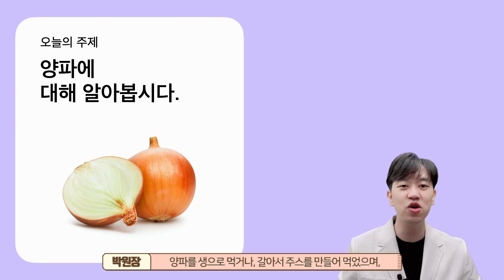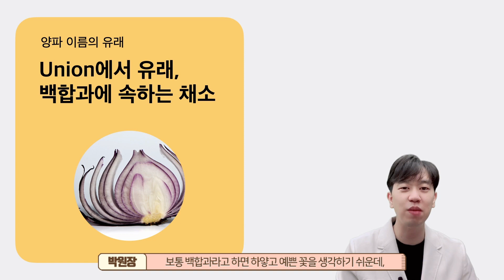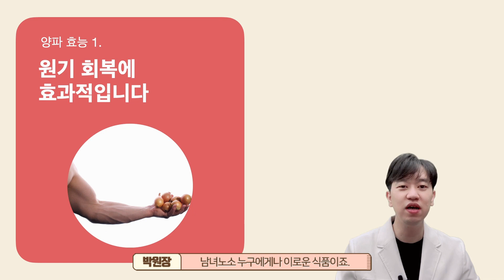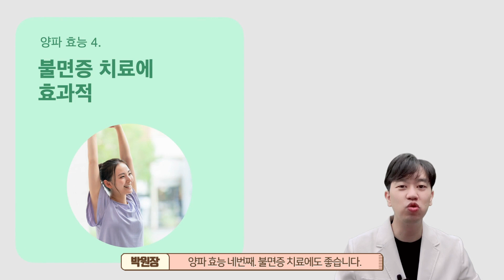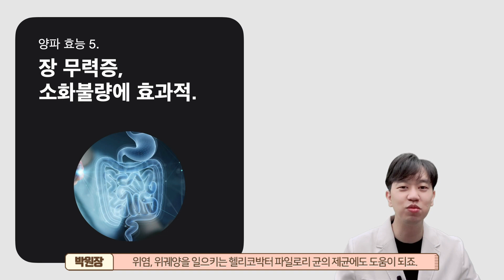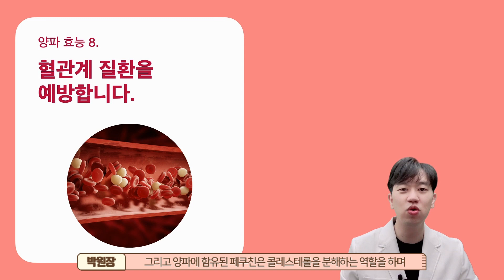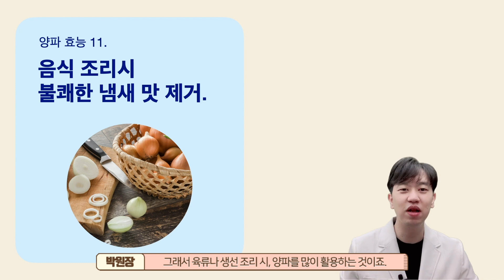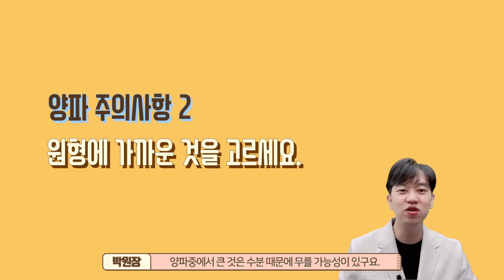양파의 10가지 효능, 효과, 부작용, 주의사항ㅣ절대 먹으면 안 되는 체질은?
▶ 영상 full text
오늘의 주제는 양파입니다.
양파는 정말 예전부터 많이 이용되어온 채소인데요,
양파는 무려 5천년전 고대 이집트 문명에서
피라미드를 건설할 때도 노동자들의 스태미너,
원기 회복 음식으로 널리 쓰였다고 합니다.

그러한 양파는 지중해, 이란 지역 등이 원산지로 추정되는데요,
덕분에 1세기경 고대 그리스에서도 올림픽에 출전하는 운동선수이나
검투사들의 스태미너 음식으로도 활용되었다고 하죠.
양파를 생으로 먹거나, 갈아서 주스를 만들어 먹었으며,
심지어 즙을 내어 몸에 발랐다고도 전해집니다.

한국에는 조선 말기에 미국과 일본을 통하여 전파되었는데요,
너무 친숙한 음식이라 한국인과 오래전부터 함께한 음식인 줄 알았는데,
사실 들여온지 이제 100년 하고도 수십년이 겨우 지난 음식이죠.

양파는 재배와 저장이 용이한 편에 속하는데요,
우리나라에서는 주로 전남, 경남, 제주 지역에서 재배되고 있습니다.
양파는 특유의 향과 단맛을 가지고 있어서
다른 식재료들과 함께, 다채롭게 이용됩니다.

양파는 7~9월이 제철인 음식입니다.
한의학에서도 오랫동안 한약재로 널리 이용되는
대표적인 채소 중 하나이죠.

동의보감에 따르면, 양파는 오장의 기(氣)를 모두 이롭게 하여
원기 회복에 큰 도움이 된다고 합니다.

양파의 비늘 줄기를 한약재 명으로 “옥청”, “양총”이라고 하는데,
양파는 위장의 소화력을 높여주고, 장관의 작용을 활성화시켜
장무력증에 좋은 효과를 나타낸다고 하죠.

“양파”는 말 그대로 “서양에서 온 파”라는 뜻입니다.
뜻이 아주 단순하죠?

그런데 영어로는 양파를 “Onion”이라고 합니다.
“onion”은 라틴어의 “union”,
즉 공동체라는 단어에서 나온 말인데요,

여러겹이 한 덩어리로 뭉쳐진 채소라,
“Onion”이라고 부르게 되었다고 합니다.
재밌는 사실이죠?

그리고 양파는 백합과에 속하는 채소로서
땅속에 있는 비늘줄기가 발달한 채소인데요,
보통 백합과라고 하면 하얗고 예쁜 꽃을 생각하기 쉬운데,
양파 또한 백합과에 속하는, 엽경채류 채소입니다.

양파는 장점이 많은 채소이지만
8체질별로 유익함과 해로움이 극명하게 나뉘는 채소입니다.

양파의 8체질 적합성에 대해 말씀드릴게요.
목양체질, 수양체질, 수음체질에는 아주 유익합니다.
매일 매일 드실 것을 추천드립니다.

목음체질, 금음체질은 세모입니다.
주 2회 정도의 섭취를 권장합니다.

토양체질, 토음체질, 금양체질은 섭취하지 않으실 것을 권장합니다.

양파 효능 첫번째. 원기 회복에 효과적입니다.
우리가 아주 피곤할 때 꿀물을 한 잔 타서 마시면
기운이 회복되는 것을 느낄 수 있지요?
포도당이 공급되어 에너지를 내기 때문인데요,
양파는 분해되면서, 설탕의 50배에서 70배가 넘는 단맛을 내는
프로필머캄탄을 생성하기 때문에,
원기 회복에 아주 효과적인 음식입니다.

또한 양파는 강장, 최음 효과가 있어서,
유럽에서는 스태미나를 높이는
어른들의 비밀스런 먹거리로 취급했다고 하죠.
실제로 양파 속에는 에너지의 근본이 되는
당질과 비타민류, 칼슘·인·철분 등의 무기질이 풍부합니다.
남녀노소 누구에게나 이로운 식품이죠.

양파효능 2번째.
양파를 먹으면 유해 활성산소의 영향을 억제해
노화를 막으며 원기 회복에도 큰 도움이 됩니다.

양파를 원기 충전용 식품으로 보는 것은 앞서 말씀드렸듯,
고대 이집트와 메소포타미아 문명 때부터 시작한 것인데요,
양파에는 칼슘과 철분이 많아, 강장 효과를 높이는 역할을 합니다.
여기서 칼슘은 신경을 진정시키고 지구력을 길러주는 역할을 하죠.

양파를 생으로 먹으면
비타민B1의 흡수가 좋아져 신진 대사가 좋아집니다.
또한 피로 회복이 빨라져 스태미너 향상에도 좋습니다.

미국의 초대 대통령이었던 조지 워싱턴도
피로하고 기운일 없을 때는 양파를 섭취했으며,
잠자기 전에 항상 양파를 구워 먹었다고 전해집니다.

양파 효능 세번째. 당뇨병과 뇌출혈을 예방합니다.

최근 이집트의 학자들이
양파에서 디퍼닐아민이라는 화합물을 분리해 냈는데요,
이 물질이 동물 실험에서 기존의 당뇨 치료제인 톨부타미드보다
더 효과적으로 혈당을 낮추었다고 밝혀졌습니다.
그리고 양파에 함유된 '설파이드'성분이 인슐린과 같은 역할을 하고
'크롬'성분 또한 인슐린 작용을 촉진시켜 혈액 속의
포도당을 조절하는 데에 도움을 준다고 해요.

이는 양파를 자주 먹으면
당뇨병의 예방에 효과가 좋다는 것을 의미하죠.

또한 양파에는 쿼세틴이 함유되어 있는데요,
이 물질은 비타민C의 효능을 높이고 모세혈관의 증강 작용을 합니다.
덕분에 고혈압으로 인한 뇌출혈을 예방할 수 있죠.

양파 효능 네번째. 불면증 치료에도 좋습니다.

양파를 썰거나 먹으면, 강렬하고 톡 쏘는 휘발성 물질이 느껴지시죠?
이 성분은 혈액 순환을 좋게 하고, 뇌로 쏠린 혈액을 분산시켜줍니다.
그래서 곧잘 흥분하고 자주 화를 내는 사람,
또한 불면증에 시달리는 사람에게 아주 좋습니다.

이런 휘발성 성분은 근육의 피로감을 회복시키기도 하는데요,
냉방병의 증상으로 근육이 뭉쳐 아플 때도 효과적이죠.
양파를 갈아서 물에 담갔다가
식초와 간장으로 간을 맞춰 매일 조금씩 드시면
정신을 안정시켜 불면증 해소와, 편안한 수면에 도움을 줍니다.

이렇듯 짜증날 때나 불면증으로 잠을 설칠 때
양파를 드신다면, 훌륭한 진정제 및 수면제의 역할을 합니다.

거기에 더해서 양파는 체내 산소 작용을 촉진시켜 뇌의 활동을 돕고
뇌를 튼튼하게 하는 작용을 하여, 신경쇠약, 현기증에도 좋습니다.

양파 효능 5번째. 장무력증에 좋은 효과를 냅니다.
양파는 글루타치온이 풍부해서 위장 건강을 지켜줍니다.
양파에 함유된 매운 맛과 향을 내는 유화아릴 성분은
소화액의 분비를 촉진하며 장 운동을 자극합니다.
장이 무력해서 영양의 흡수가 잘 안되고 배변이 잘 안나오는 분들은,
공복에 양파를 하나씩 드시면
위액의 분비를 촉진하고 장무력증 증상을 호전시킬 수 있습니다.
또한 양파속의 알리신은 항균작용이 워낙 뛰어나서
위염, 위궤양을 일으키는 헬리코박터 파일로리 균의 제균에도 도움이 되죠.

양파 효능 6번째. 여성분들에게도 좋은 채소입니다.
여성분들이 상당수 겪으시는 트리코모나스 질염이라고 하는
세균성 감염에 의한 질염에 효과가 있고,
자궁의 올바른 수축작용도 도와준다고 하죠.

양파 효능 7번째. 양파는 강력한 항암효과가 있습니다.
세포가 암을 일으키게 하는 작용을 막는,
유황 화합물을 많이 함유하고 있어, 최근 암의 길항제로 많이 각광받고 있습니다.
여기에 양파에 함유된 알리신 성분은 돌연변이 물질을 퇴치하며
항산화 성분인 퀘르세틴은 유방암, 대장암, 난소암,
위암, 폐암 등에 효과가 있다고 합니다!

양파 효능 8번째. 양파는 혈관 질환과 암의 발생을 막아줍니다.

양파는 '셀렌'을 많이 함유하고 있으며, 이 셀렌은 우리 몸에
'글루타티온 펠옥시다아제'란 이름의 효소를 만들어 주는데요,
이 효소가 바로 과산화지질이라는 것이 생기는걸 막아줍니다.

그리고 양파에 함유된 페쿠친은 콜레스테롤을 분해하는 역할을 하며
일리신 성분은 콜레스테롤을 생성을 억제하고
일산화질소를 배출해 혈압을 낮춥니다.

또한 '퀘르세틴'은 혈관 벽의 손상을 방지한다고 합니다.
또한 양파는 혈중HDL을 증가시켜 심장병의 위험을 저하시킵니다.
혈전이 생기지 않도록 하고, 몸 속의 혈전 용해를 활발하게 하여,
튼튼한 심장을 지키는데 도움을 주죠.

덕분에 양파는 피부의 노화를 방지하면서 동시에 동맥경화, 협심증,
심근경색, 뇌경색 등의 혈관 질환과 암의 발생을 막아주는
아주 고마운 채소입니다.

양파 효능 9번째. 신진대사를 원활하게 합니다.

양파를 먹으면 부신피질 호르몬을 활성화 시킬 수 있죠.
이를 통해 원기를 왕성하게 하는데요,
또한 양파는 정자의 생산을 돕고, 성활동을 촉진하며,
신진대사가 원활하게 일어나도록 도움을 줍니다.

양파효능 10번째.
양파는 글루타치온과 황화합물이 풍부하게 함유되어 있어
숙취해소에도 뛰어난 효능이 있는데요,
양파는 숙취를 해소하고, 술로 인한 냄새를 제거하는데도
아주 좋은 효과를 발휘합니다.

이제 요리로써 다루는 양파에 대해서도 간단하게 알아볼까요?

양파를 설거나 다질 때 눈물이 흐르는 경험, 다들 경험해보셨을텐데요,
양파 속에는 최루성 물질이 있어서 그렇죠.
이 물질이 눈에 들어가면 화학 작용을 일으켜서 눈물이 나는 것인데요,
이 물질은 육류나 생선류를 조리할 때,
불쾌한 냄새와 맛을 제거하는 데 효과적입니다.
그래서 육류나 생선 조리 시, 양파를 많이 활용하는 것이죠.

또한 양파에는 포도당이 다량 함유되어 있어서 단맛을 낼 수 있는데요,
양파가 생장하여 성숙할수록 그 양이 증가합니다.
그리고 양파의 성분 중
“알릴 프로필 다이설파이드”와 “다이알릴 설파이드” 등은
가열에 의하여 분해되는데요,
분해되면서 설탕의 50에서70배까지 단맛을 내는
“프로필 머캡탄”으로 변화하죠.
덕분에 양파는 오래 가열 조리할수록, 단맛이 증가하게 됩니다.

8체질 진단이 궁금하신 분들은 아래를 참조해주세요.

▶ 카카오톡 플러스 친구 : 자연안에한의원 검색